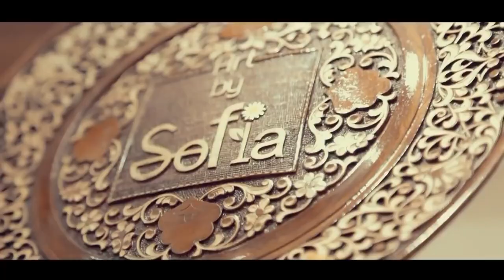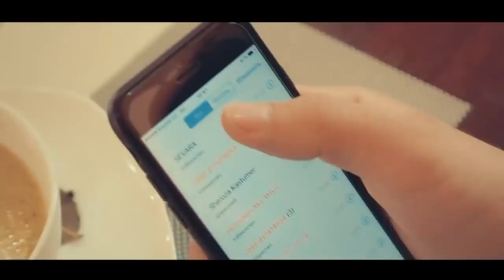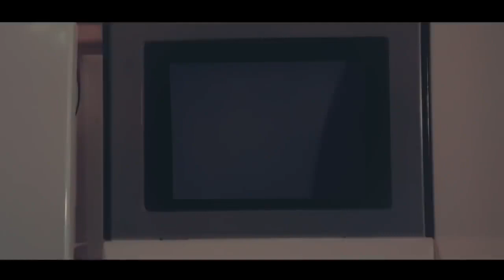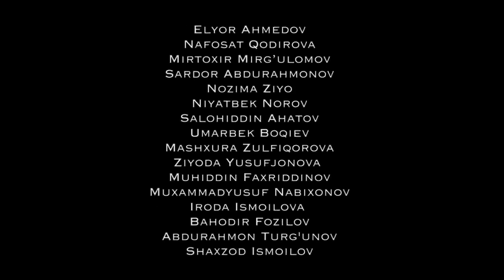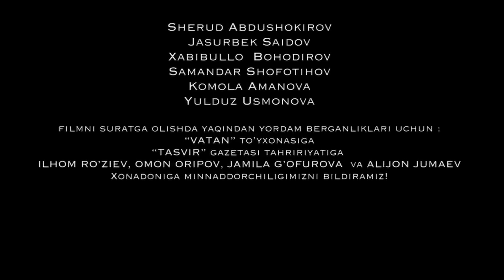Любовь и ненависть - узбекфильм.